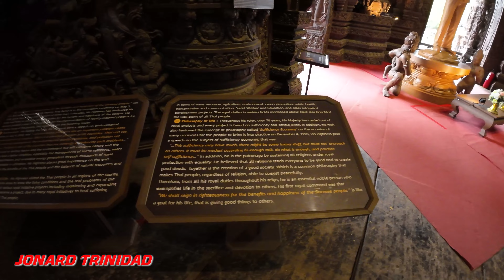Sanctuary of Truth Museum Pattaya, Thailand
The Sanctuary of Truth is an unfinished museum in Pattaya, Thailand designed by Thai businessman Lek Viriyaphan. The museum structure is a hybrid of a temple and a castle that is themed on the Ayutthaya Kingdom and of Buddhist and Hindu beliefs.